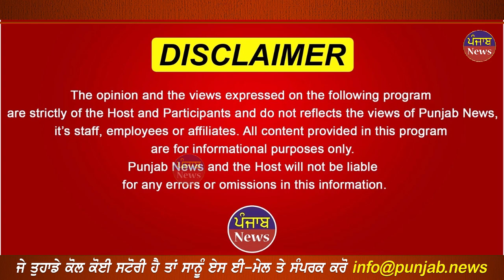ਸੜਕ ਤੇ ਏਦਾਂ ਕਿਡਨੈਪ ਕੀਤਾ ਬੰਦਾ !ਦੇਖੋ ਵਾਰਦਾਤ ਦੀ ਵੀਡੀਓ ! Punjab News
ਸੜਕ ਤੇ ਏਦਾਂ
ਕਿਡਨੈਪ ਕੀਤਾ ਬੰਦਾ !
ਦੇਖੋ ਵਾਰਦਾਤ ਦੀ ਵੀਡੀਓ !